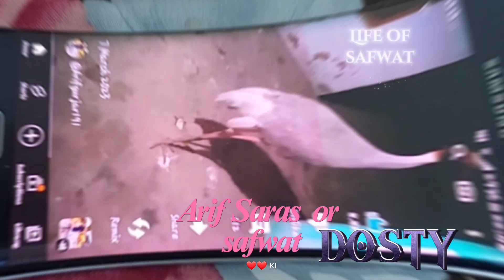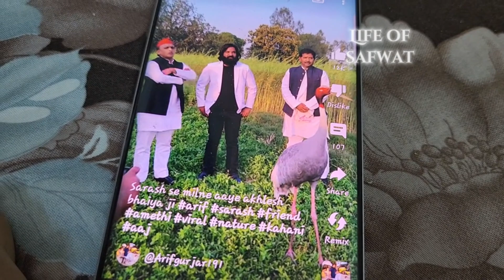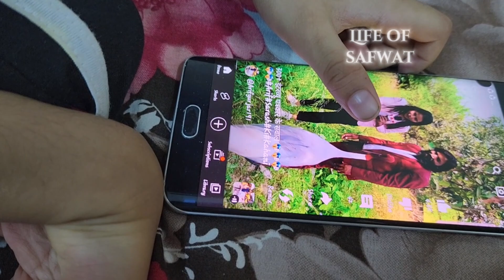Saras arif dosti ke beech ye koun ?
Saras arif dosti ke beech ye koun aa gaya?
@Arifgurjar191 .Please dont give copyright my son is special Abled Thanks
I am a boy with cerebral palsy please help me to grow my channel please shower your love and support thanks
special abled kids are burden or cursed or there parents are full of sins and there kids are born due to curses I totally disagree with such bad thinking.
i am very thankful to those who love, support and appreciate such special kids
for funding, charity mail or message here
Instagram Id Follow here
khurram_safwat

suggested video
सुबह की मस्ती | Saras arif news | Saras arif
मॉर्निंग में आरिफ भाई के पास किस तरीके से उड़कर आता है लाइव तस्वीरें पहली बार @Arifgurjar191
Morning time with sarar !! मजा आ गया
5 Km दूर तक उड़ता रहा सारस ! सुबह सुबह हुआ ऐसा 😱 ! Saras arif dosti ! saras arif news
लड़की देख सारस को आया गुस्सा 😡 !! लड़की से सारस से इतनी नफरत क्यूँ ? | Saras Arif dosti | Saras Arif

00:00 Introduction
00:13 saras arif ke beech
02:53 saras aichey udta hai